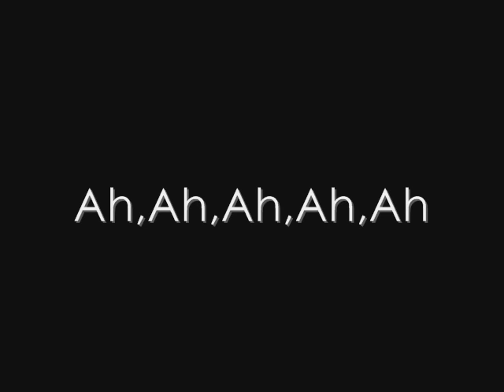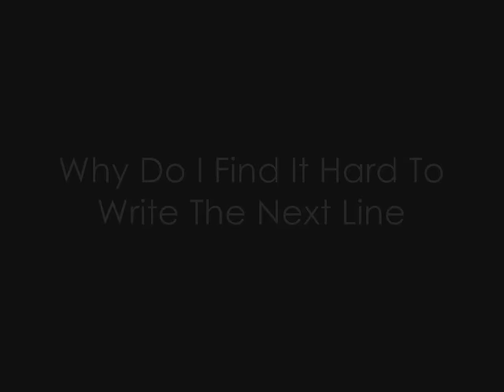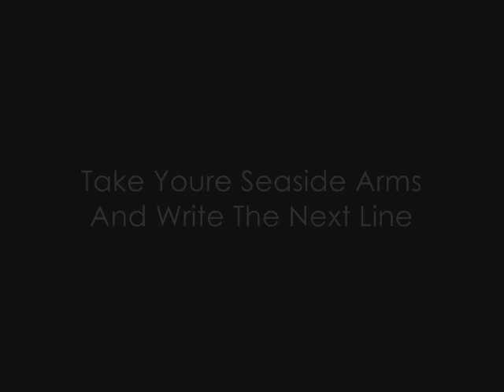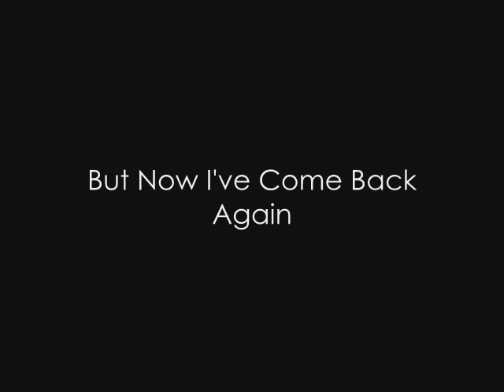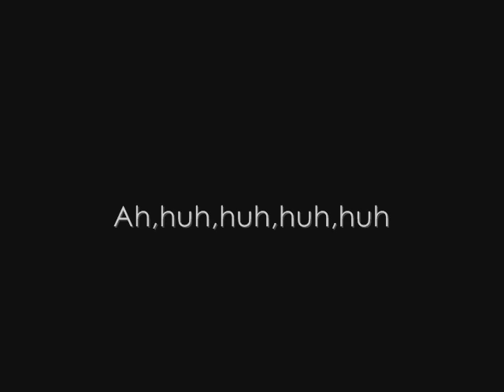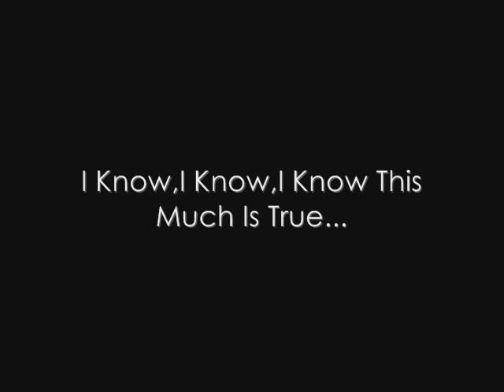Spandau Ballet - True (Lyrics)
So true.
Funny how it seems.
Always in time, but never in line for dreams.
Head over heels, when toe to toe,
This is the sound of my soul. (This is the sound)

I bought a ticket to the world,
But now I've come back again.
Why do I find it hard to write the next line?
When I want the truth to be said.

I know this much is true.
Ah Ah Ah Ah Ah

With a thrill in my head and a pill on my tongue,
Dissolve the nerves that have just begun.
Listening to Marvin all night long.

Always slipping from my hands,
Sand's a time of it's own.
Take your seaside arms and write the next line,
Oh, I want the truth to be known.

*break*

I know this much is.
True.

True.

True.

True.